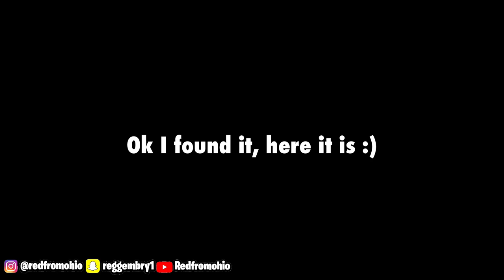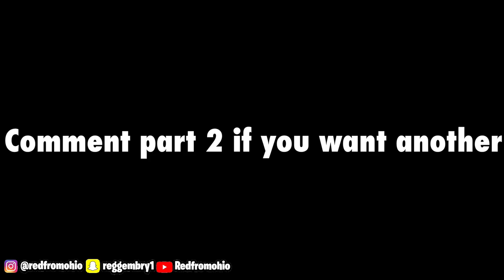The Public Lie Detector Test